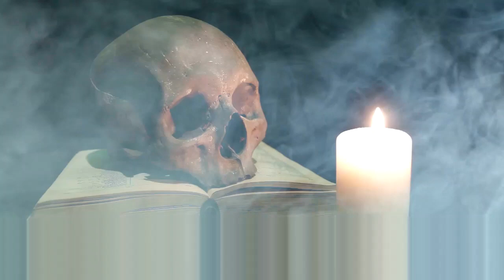Balor Of The Evil Eye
Balor of the evil eye. A famous Irish folklore of the decendants of the nephilim one of the most powerful being Balor. This is the story of his rise and fall hope you all enjoy.